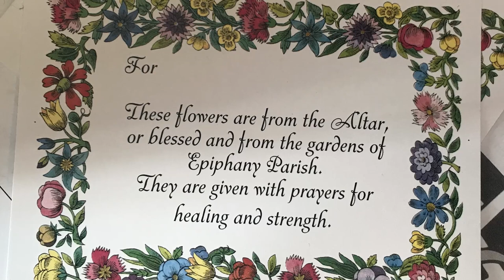Epiphany's Flower Ministry | Worship: How It Works | March 11, 2021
Despite our spartan altars during Lent, in tonight's episode, we learn about the liturgical art and pastoral care of Epiphany's flower ministry.